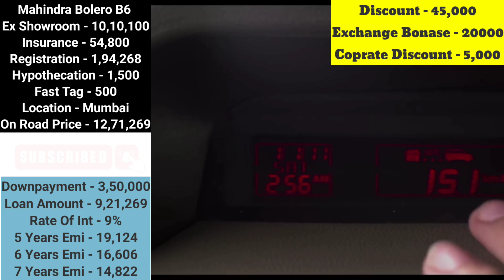Mahindra Bolero B6 New Price 2024 Model | Bolero B6 On road Price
Mahindra Bolero B6

Mahindra Bolero B6 2024 Model Price | Bolero B6 On road Price | 2024 Bolero Price | Downpayment, Emi